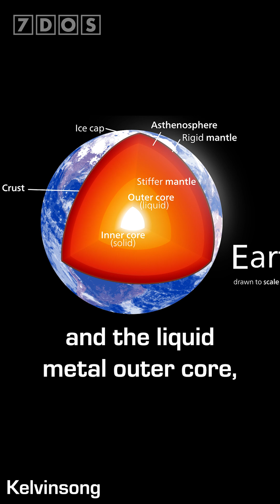The Earth's core is changing shape??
Scientists have learned that the Earth’s inner core changes shape over time!

📜 Credits:
Presented by Emilia Evans
Written by Ben G Thomas
7 Days of Science is produced by Douglas James and Ben Thomas
7 Days of Science logo, graphics and more have been designed by Michael Buhler